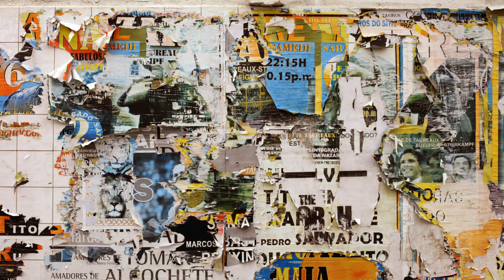Uzi Gun Explain !! Uzi Gun In Bengali !!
Uzi Gun

Uzi Gun In Bengali

Uzi Gun Explain

Uzi Firing